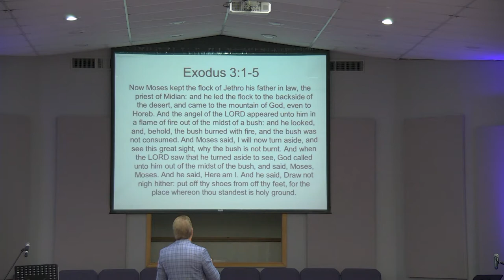An Incredible Encounter in an Unlikely Place - Pastor Guy Parrish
Please enjoy this message by Pastor Guy Parrish with LIFEPOINT Church in Muskogee, OK.

If you have an prayer request, we would love to pray for your.